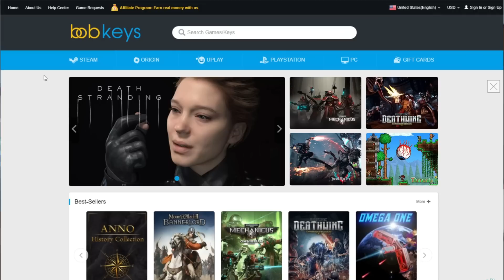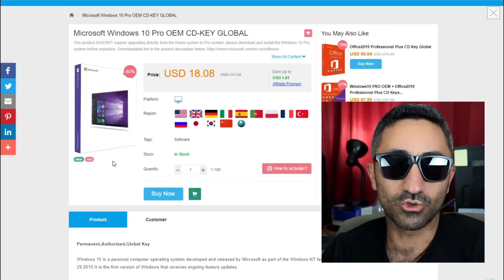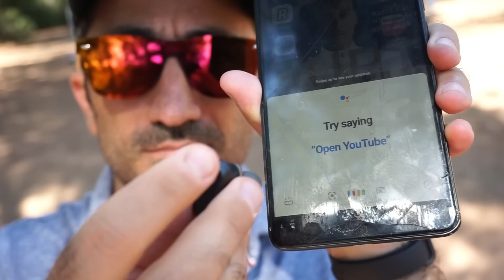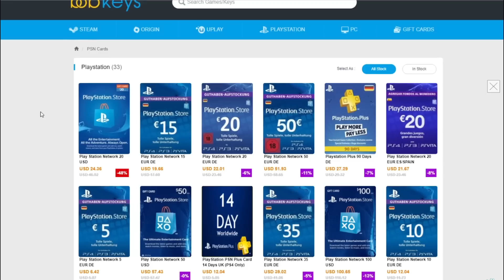Ο Πέτρος Δοκιμάζει BlitzWolf Ασύρματα Ακουστικά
Αυτό εδώ είναι ένα ασύρματο ακουστικό bluetooth της blitzwolf και νομίζω πως είναι ένα από τα καλύτερα στην τιμή αυτή.

Όταν θα παραγγέλνεις κάτι και η αξία του δέματος μαζί με τα μεταφορικά ξεπερνάει τα 22 ευρώ να βάζεις μέθοδο αποστολής Priority Direct Mail

Aliexpress (Κάτω από 22 ευρώ με μεταφορικά δεν έχει τελωνείο)
Gearbest (Έχει μέθοδο μέσω Ευρώπης για βαριά δέματα)
Banggood (Γρήγορο και χωρίς τελωνείο) priority direct mail
Κάνε λογαριασμό στο wish με τον κωδικό μου και θα έχεις εώς 50% έκπτωση.

Ο Αλέξανδρος δημιούργησε το Thumbnail, τον ευχαριστώ πολύ.